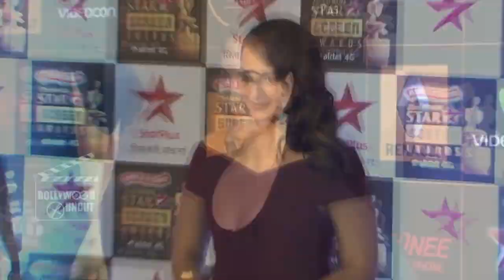RAJJ RAJJ KE Video Song Release | Sonakshi Sinha, Konkana Sen Sharma, Anurag Kashyap | AKIRA